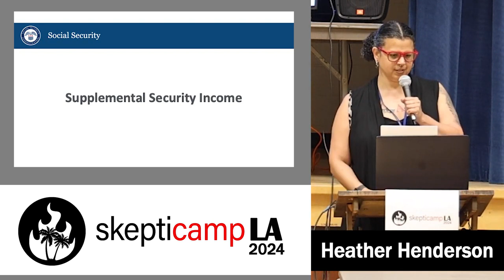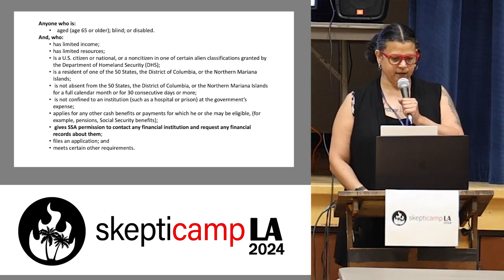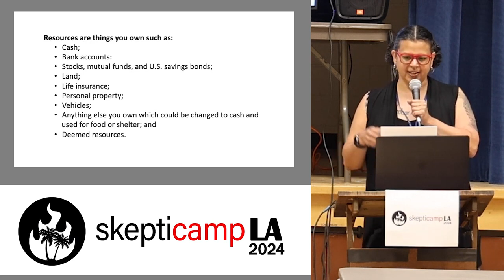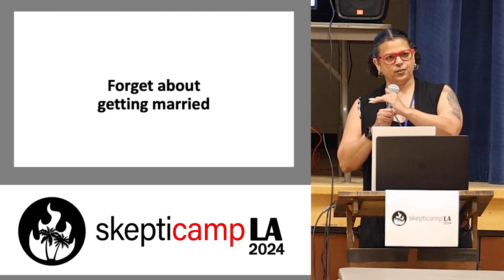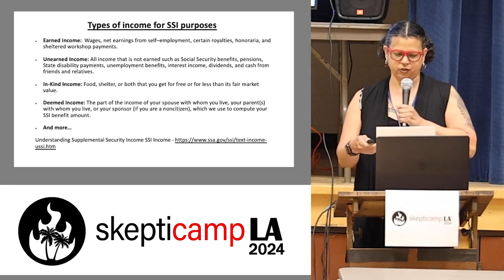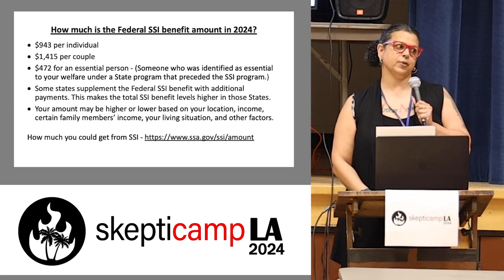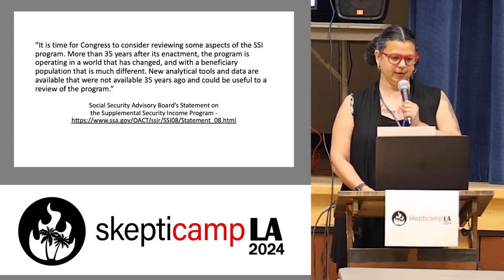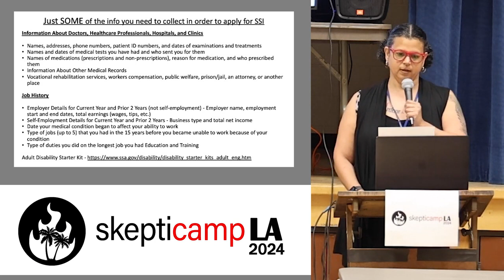The Social Insecurity of SSI Heather Henderson, SkeptiCamp LA 2024 Speaker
This video was created by Heather Henderson from the @HeatherHenderson channel. Audio and video from Adrienne Hill. I have permission by the LA Skeptics to upload this video to the @AboutTimeProject channel.